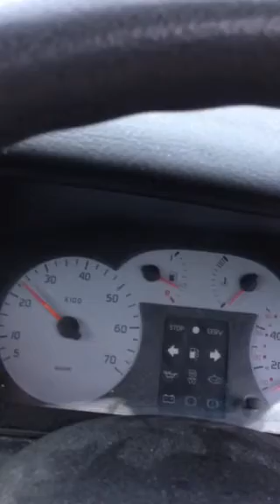T3149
Regality scenic RX